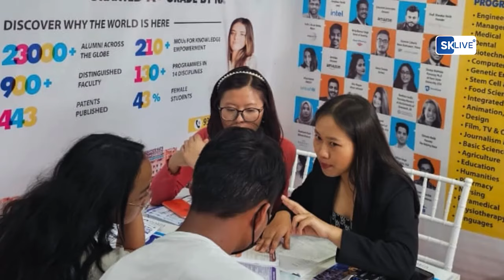तृणमूल नेता पर लगे कई आरोप, एक महिला ने सिलीगुड़ी जर्नलिस्ट क्लब में प्रेस कॉन्फ्रेंस कर दी जानकारी।